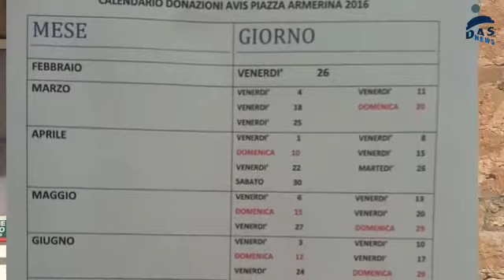Di nuovo aperto il centro AVIS a Piazza Armerina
Riprende l'attività del centro AVIS di Piazza Armerina con un fitto calendario 2016 per le donazioni di sangue. Le interviste al presidente Salvo Cancarè e al Dir. Sanitario Michele Arco.